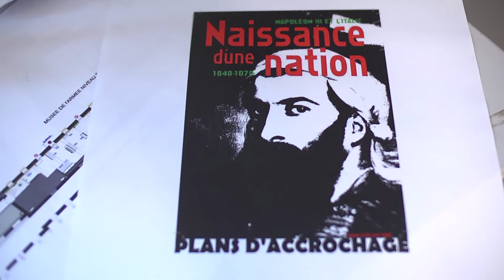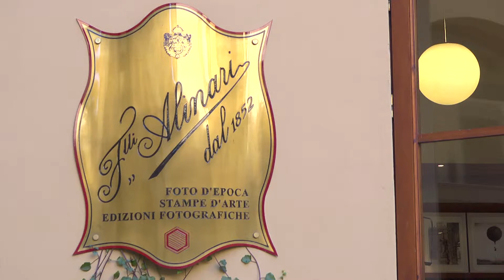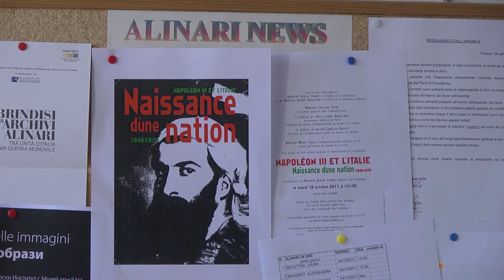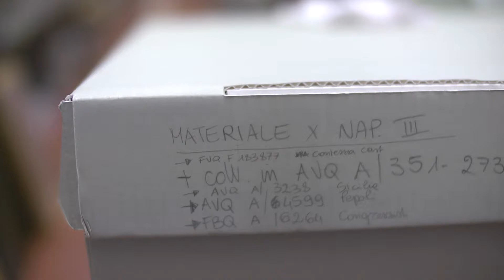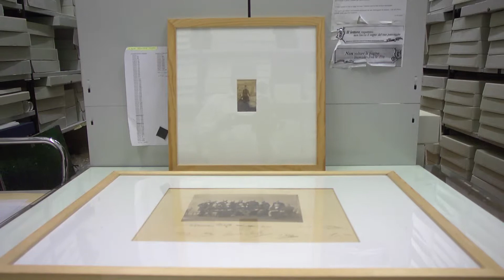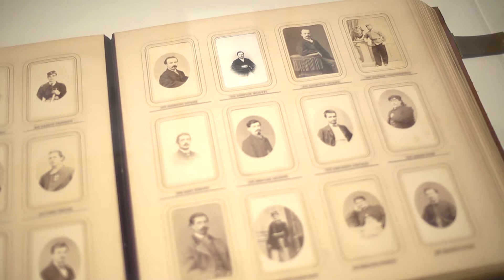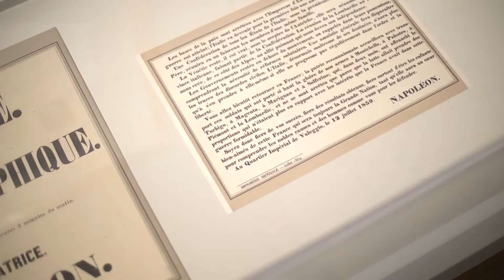Bande annonce de l'exposition "Napoléon III et l'Italie, naissance d'une nation (1848-1870)"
Du mercredi 19 octobre 2011 au dimanche 15 janvier 2012.

Dans le cadre du 150e anniversaire de l'Unité italienne, le musée de l'Armée en partenariat Alinari 24ORE de Florence et sa Fondation pour la photographie, la ville de Milan (Civiche Raccolte Storiche) a présenté cette exposition lors de sa programmation de l'automne 2011.